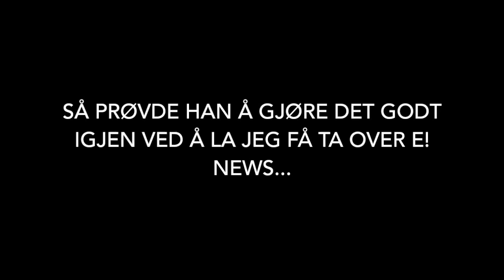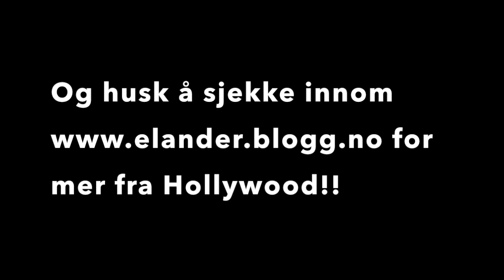"Cornelis i Hollywood" episode 1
Episode 1 av min nye serie "Cornelis i Hollywood" for Gossip.no